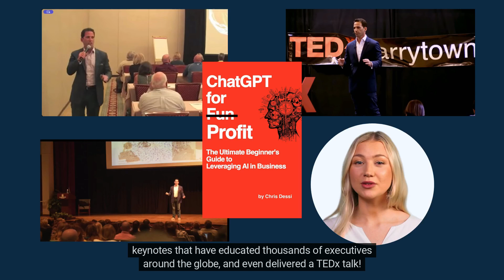Unleash Your Potential with ChatGPT